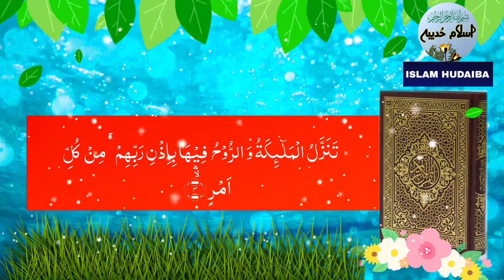surah al qadr islamic status quran tilawat whatsapp status islamic attitude status سورة القدر تلاوت